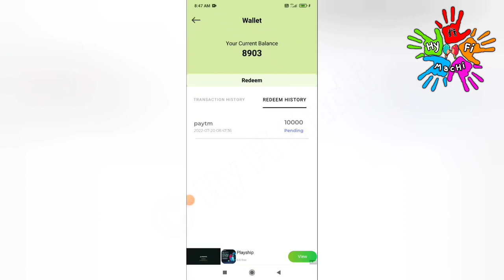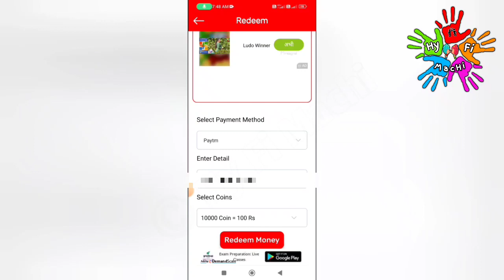👉 5 Mins : Rs.200 (Today Income)🔥Online Part Time Job Tamil|Earn Money Online|New Earning App Today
👉 5 Mins : Rs.200 (Today Income)🔥Online Part Time Job Tamil|Earn Money Online|New Earning App Today | Online Jobs At Home Tamil | Diamond lo app | Moon Light app | New order Grabbing App | Captcha Typing Job | Mobile Typing jobs | Work From Home Job | Scratch and Earn | Without Investment Jobs | Online Part Time Job Tamil|Earn Money Online|Work From Home Jobs | Earn Money Online At Home Tamil | New Power Bank App | Spin And Earn | Typing Job | Form Filling Job